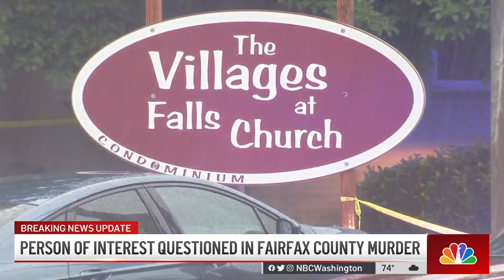Person of Interest Questioned in Killing of Fairfax County Woman | NBC4 Washington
News4’s Walter Morris has the latest from authorities who say a woman was killed and set on fire in Fairfax County.